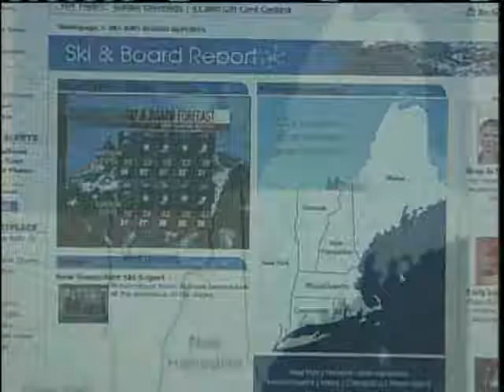Maine's Ski & Board Report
News 8 meteorologist Mallory Brooke has your last ski report for 2011!